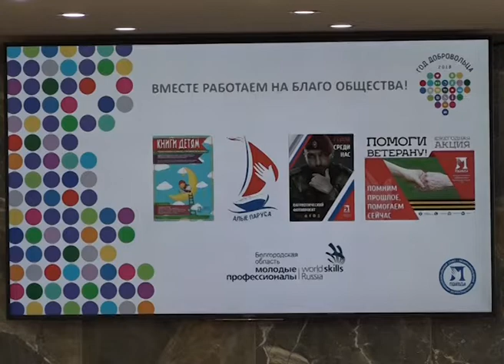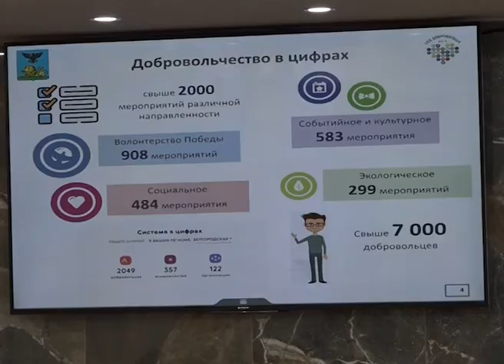Волонтерская деятельность: перспективы развития на Белгородчине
Перспективы развития добровольческих организаций обсудили на заседании совета по обеспечению социально-политической стабильности и формированию солидарного общества, посвященного году волонтера. Встреча прошла в старооскольском филиале БелГУ.